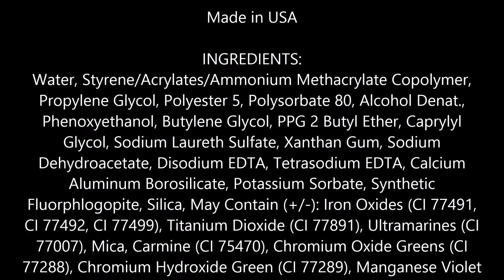Maybelline Eye Studio Master Duo Glossy Liquid Liner, Bronzed Shimmer